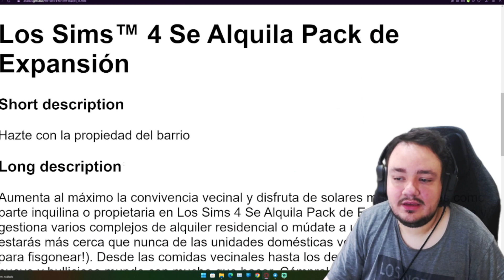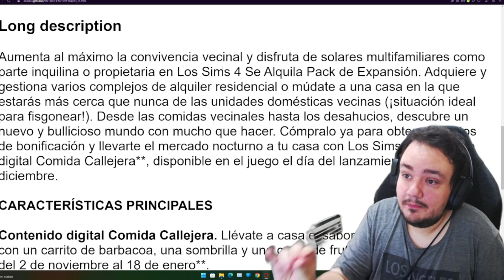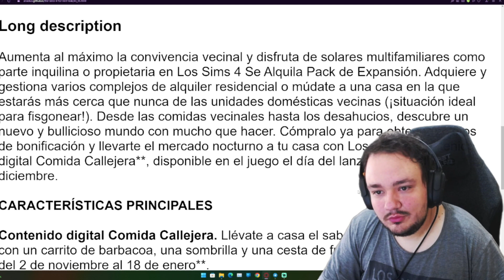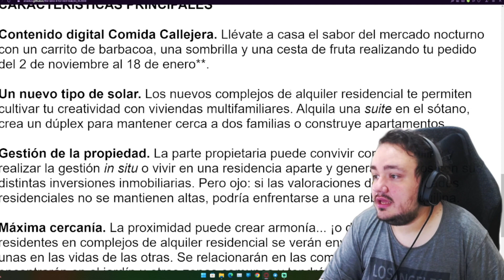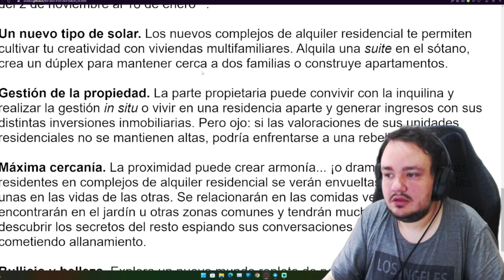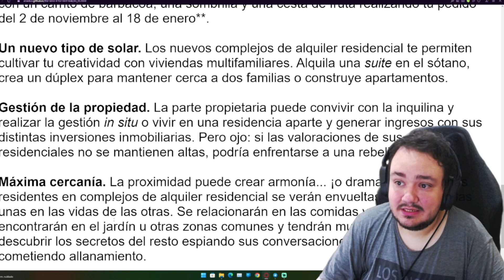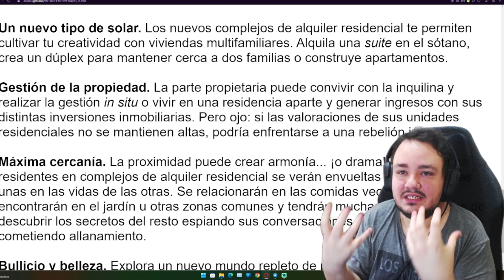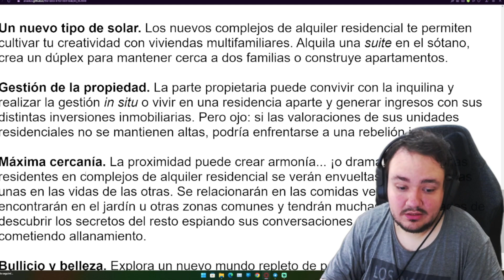Filtración revela nuevo pack de expansión de alquiler para Los Sims 4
💖 Apoya mi contenido comprando en Amazon desde el siguiente enlace

📥Mas INFO📥

y de la biblioteca de youtube.

💻COMO ES MI SET-UP

Pantalla2: HANNSPREE 24" FULLHD 1080p (este es parecido)

Soporte monitores: ONKRON Soporte de Escritorio para Monitor de 17"-32

Placa base: Gigabyte Technology Placa Base Z490

Procesador: Intel Core i7-10700K

Memoria RAM:  HyperX Fury RGB DDR4 3200Mhz 16GB 1x16GB CL16

Memorias:
SSD 860 EVO 1 TB
Disco duro: 3,0 TB (parecido)

Tarjeta gráfica: MSI GTX 970 100ME (os pongo otra por que la que tengo ya no está disponible)

Refrigeración: Corsair iCUE H100i RGB PRO XT

Torre: Corsair 5000D Airflow

Fuente de alimentación: Fuente ALIMENTACION GIGABYTE GP-P850GM,850W (la que os pongo es parecia pero no pongo mi modelo que no es recomendable)

Teclado: Corsair K55 RGB (este es parecido)

Ratón: NOX KROM Khanda (parecido no recomiendo el mio)

Neewer Pro Telón Fondo de Pantalla Verde Panel Chromakey Plegable (parecido os pongo la marca original)

Micrófono: Trust Gaming GXT 252 Emita (no me termina de gustar pero es buen micro)

Alfombrilla ratón: VicTsing Alfombrillas de Ratón (parecida)

Yizhet Reposamuñecas para Teclado y Ratón

Webcam Logitech C920 HD (muy parecida)

Internet: 1Gb fibra simétrica de Movistar